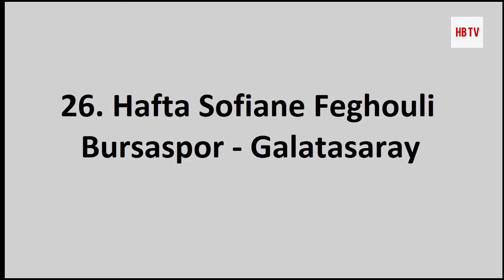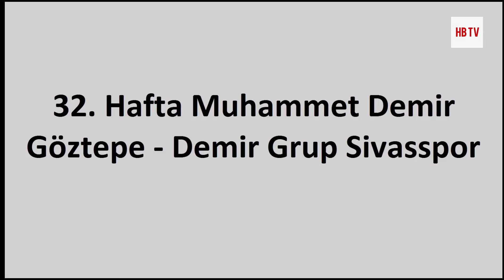Süper Ligde Oynanan 34 Haftanın En iyi Golleri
Süper Ligde Oynanan 34 Haftanın En iyi Gollerini sizler için hafta hafta derledik. İyi seyirler